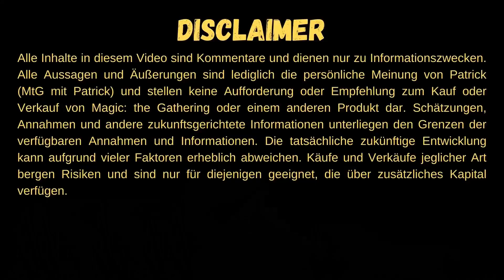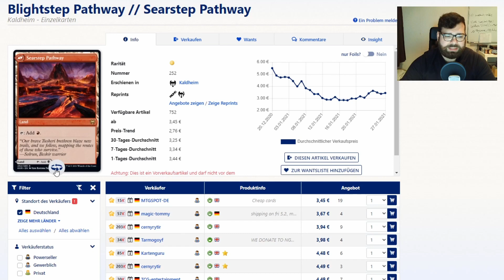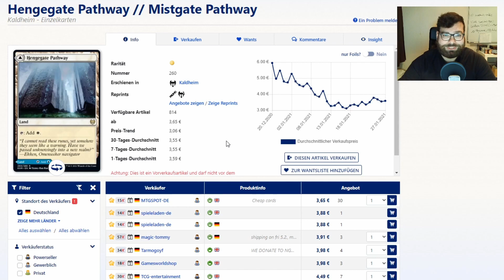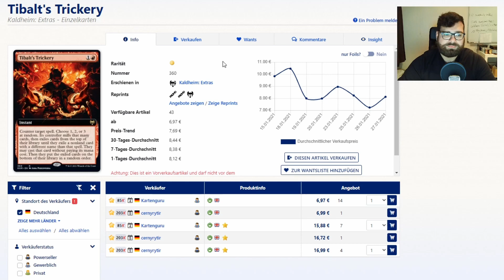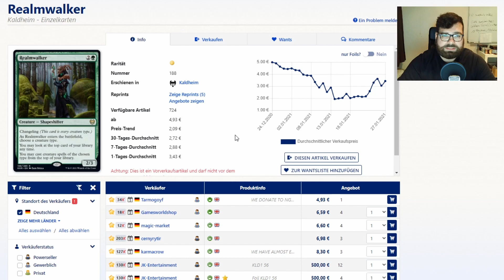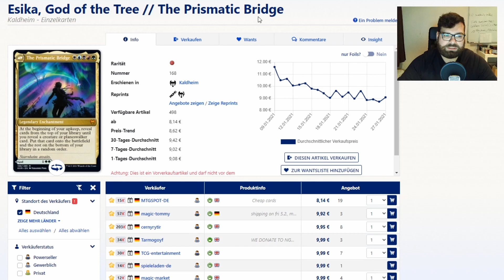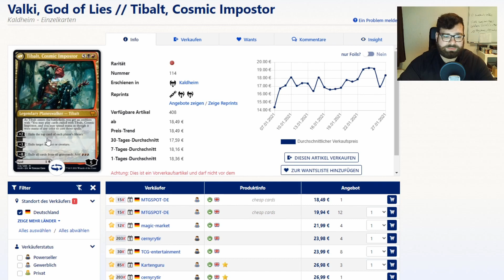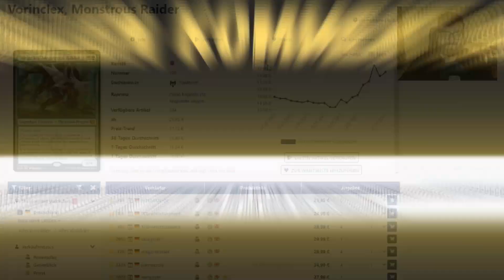Diese Rares und Mythic Rares willst du in deinen Draft Boostern ziehen! | MtG Finanzen [28.01.2021]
Kaldheim Pre-Release Wochenende steht vor der Tür und püntklich möchte ich euch noch meine Gedanken zum neuen Set Kaldheim und insb. zu einigen ausgewählten Rares und Mystic Rares geben!

Viel Spaß dabei und lasst mich wissen, welche Karten ihr under- oder overrated findet!

0:00 "Meine Meinung" ;-)
1:52 Rares
9:22 Mythic Rares
14:44 Kommentar der Woche und Fazit

Ich freue mich über jeden Like,Kommentar und Abo!

So lagere und versende ich meine Karten zum Buy & Hold oder Resellen:

Günstige Hüllen für einfachen Schutz
Gute Luftpolsterumschläge